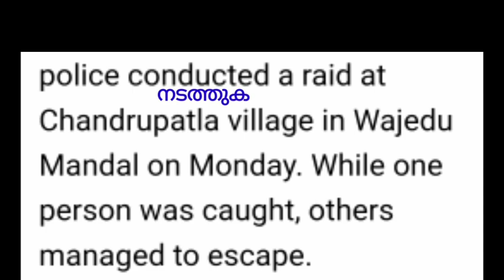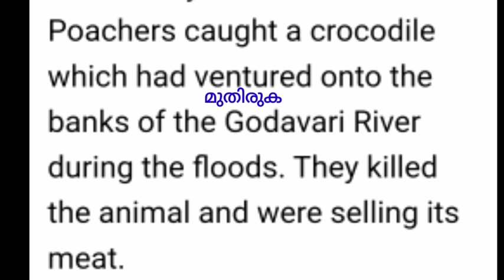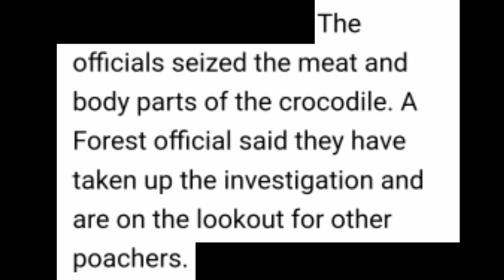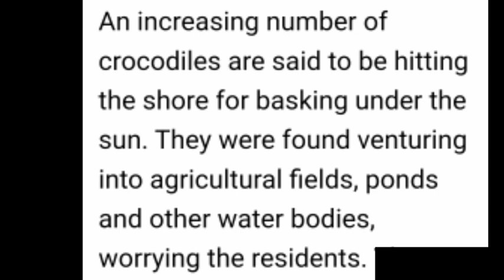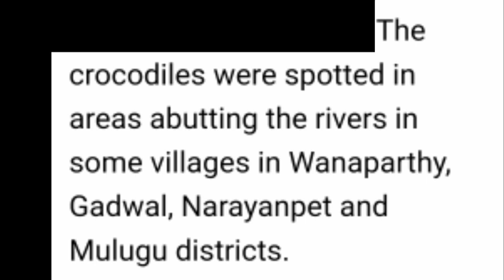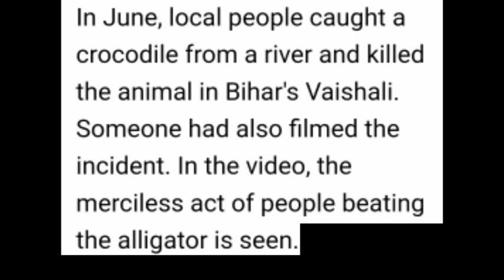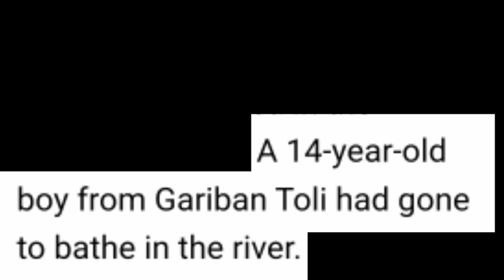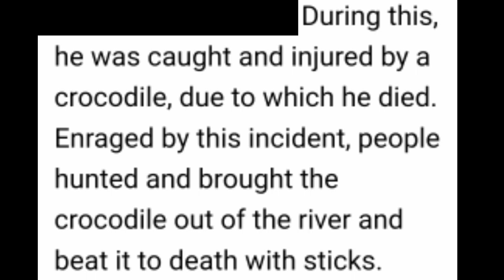Learn English through reading newspaper|malayalam(പത്രവായനയിലൂടെ ഇംഗ്ലീഷ് പഠിക്കാം)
Learn English through reading newspaper malayalam
English malayalam usages